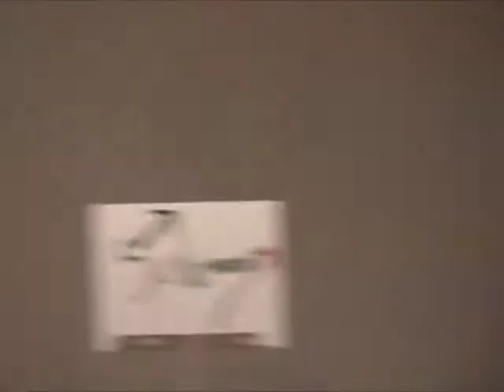A Salina Christmas Pageant Pt 2